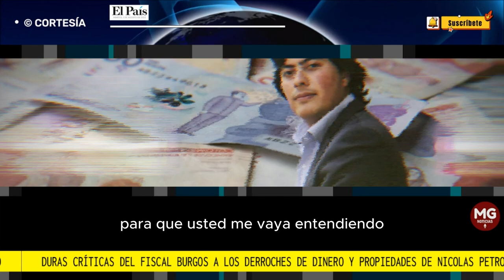🛑 DURAS CRÍTICAS DEL FISCAL BURGOS A LOS DERROCHES DE DINERO Y PROPIEDADES DE NICOLAS PETRO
Este martes 1 de agosto se está llevando a cabo la audiencia contra Nicolás Petro y Day Vásquez, pues el hijo mayor del presidente Gustavo Petro deberá responder por los delitos de lavado de activos y enriquecimiento ilícito. Mientras que Vásquez será vinculada por los cargos de lavado de activos y violación de datos personales.